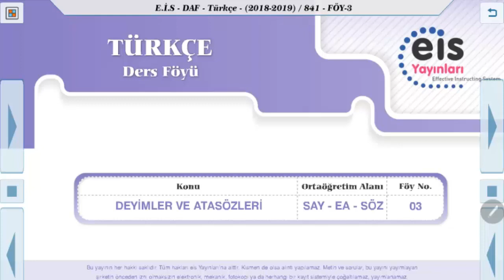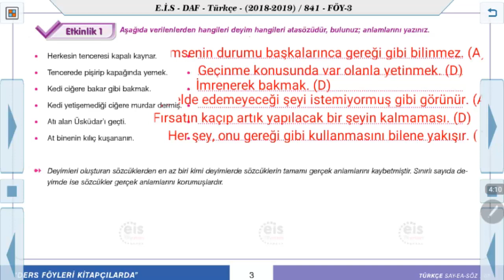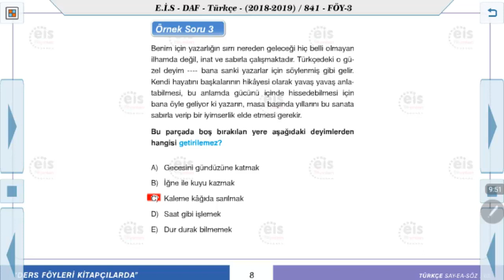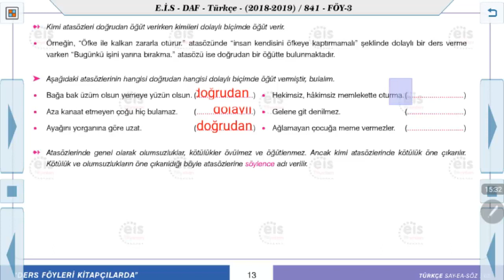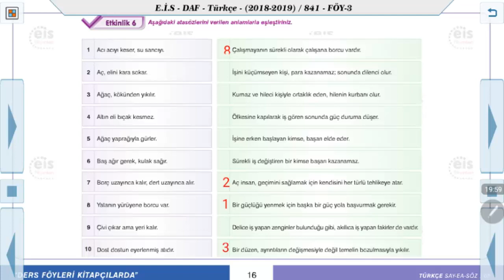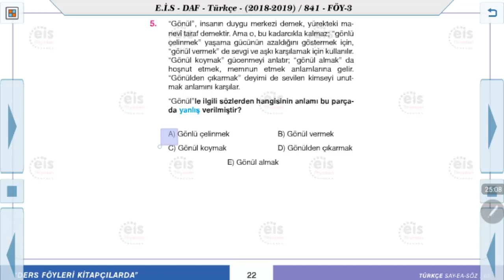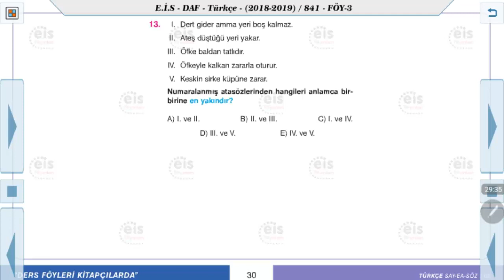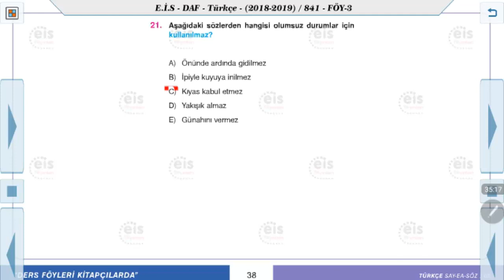Türkçe - Deyimler - Atasözleri 📝